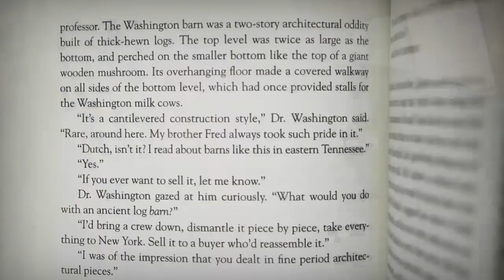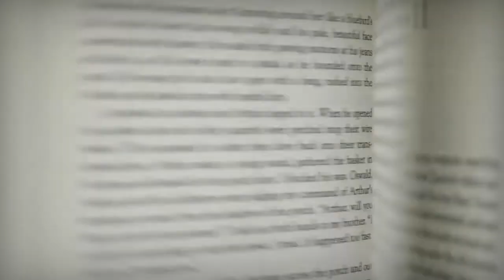Yung9ine Dro - Mamas Penthouse (Official Music Video)